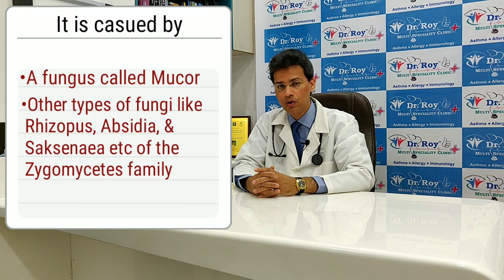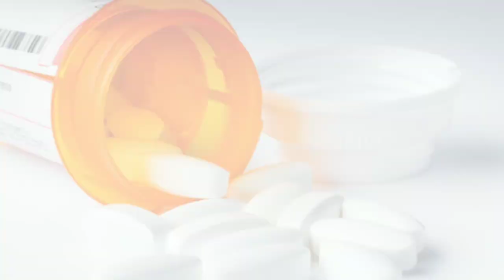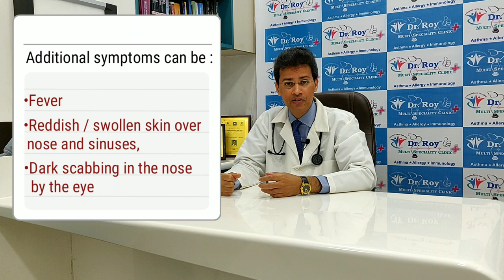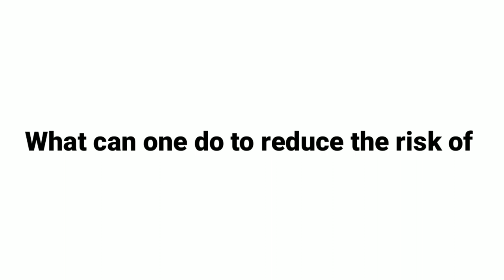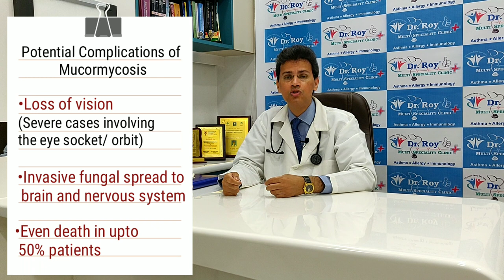Mucormycosis & COVID 19- Dr. Sitesh Roy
As more and more people around the world recover from moderate to severe bouts of COVID19 infection there is a rare complication that is surfacing amongst some of them - An invasive, serious fungal infection that you need to know about!

Dr. Sitesh R. Roy, MBBS (MUMBAI), MD (USA), DNB (USA), FAAP, FAAAAI
US Board Certified Consultant Physician
Specialist in ALLERGY, & CLINICAL IMMUNOLOGY  for all ages.
Founder Director Of Dr Roy Health Solutions Multispecialty Clinics Mumbai
Voted among “THE BEST DOCTORS IN AMERICA” 2005-06 & 2006- 07